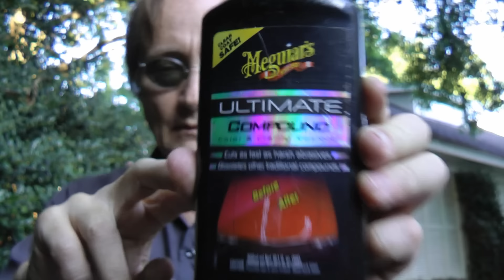How to Fix Faded Car Paint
Faded car paint. How to fix faded car paint, DIY with Scotty Kilmer. How to restore and repair car paint by cleaning it. How to buff and polish a car. All you need is a bucket of water, a 25 dollar buffing machine, and some paint buff restorer. DIY car repair with Scotty Kilmer, an auto mechanic for the last 45 years.

⬇️Things I used in this video:
1. Meguiar’s Ultimate Compound
2. Polisher
3. Liquid wax
4. Plastic Bucket
5. Common Sense
6. Full HD Camera
7. My computer for editing / uploading
8. Video editing software
9. Thumbnail software